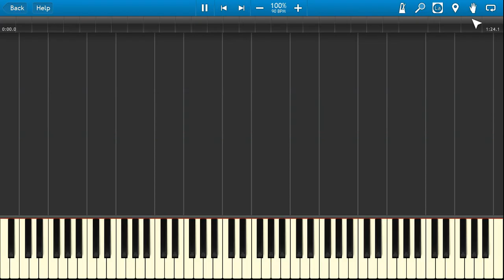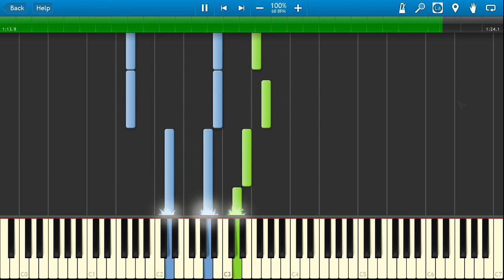Synthesia: Ecce Homo (Mr. Bean Theme)